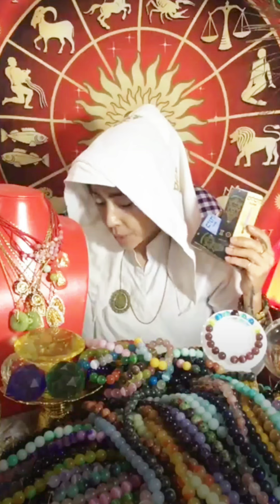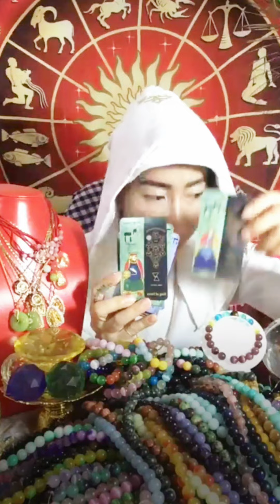ទាយរាសីឆ្នាំវក ឆ្នាំរកា ថ្ងៃទី០១ ដល់១០ខែវិច្ឆិកា ឆ្នាំ២០២៤ ជួបលាភធំ និងគួរប្រយត្ន័ទៅលើអ្វីខ្លះ?